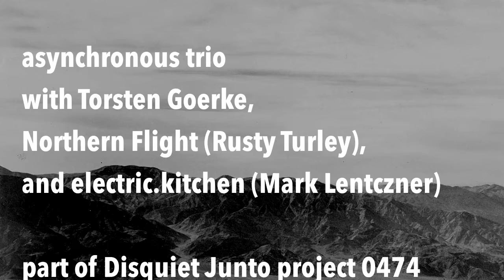jamuary 28 — Desert Resync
today's jam is an asynchronous trio:

The first part was made by Torsten Goerke, as ⅓ of a trio without knowing who might add on to it...
The next week, it was selected by Rusty Hurley (Northern Flight), adding the pedal steel guitar and a subtle kick drum.
This week, I picked that, and added the bass.

More on this 474th weekly Disquiet Junto project – Police Action (3 of 3) / The Assignment: Complete a trio by adding a track to an existing duet by two other musicians – at: